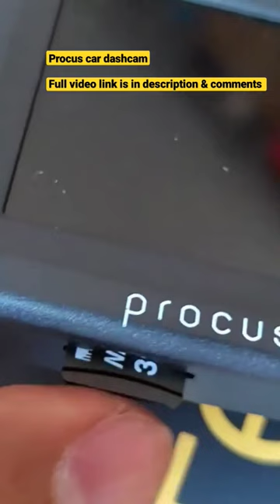Procus Hector Car Dash Camera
Procus Hector Car Dashcam is a budget-friendly, easy-to-use, and reliable device that you can count on to capture your driving activities.

With its portability and simple installation, it's an excellent choice for anyone who wants to record their daily commute without need of very high quality footage but not for long road trips.

sbi card pulse

vaathi full movie in tamil

Ig g8x software update